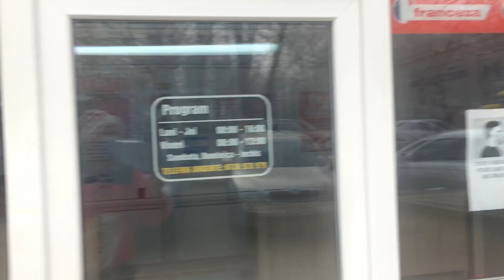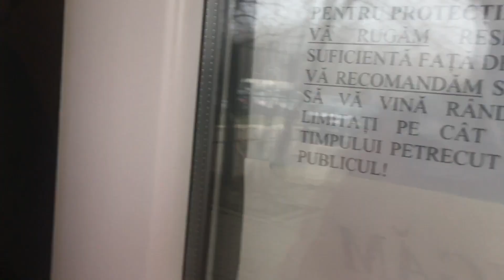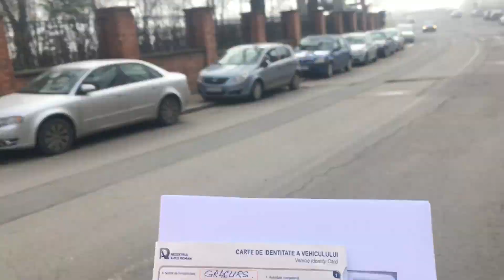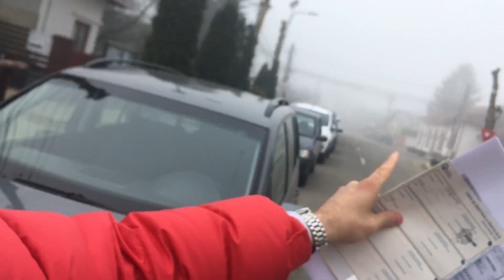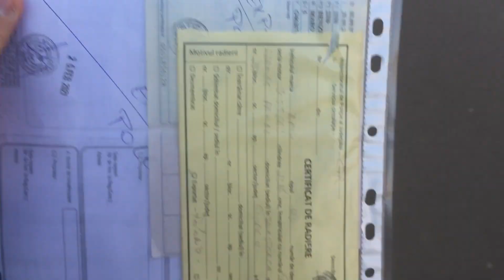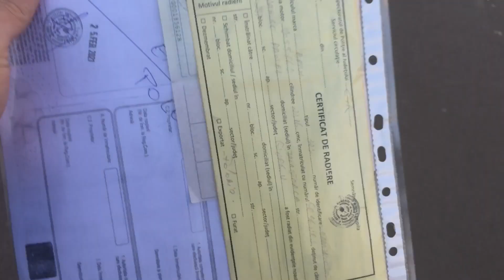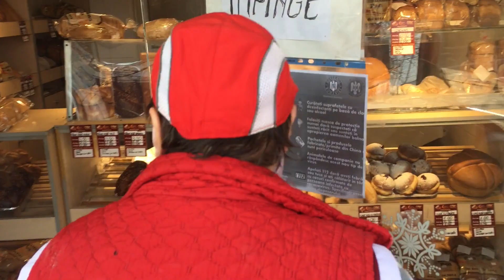Immatricolare/Radiare l'auto in Romania Ep.6 - VIVERE IN ROMANIA!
Ho venduto la mia macchina ( BMW E30 ) in Romania. Se vuoi sapere i costi dell'immatricolazione o della radiazione in Romania e di come funziona qui riguardo le automobili, te lo spieghero' in questo video. Seguimi per rimanere aggiornato su altri temi inerenti alla vita in Romania perche' ne vedrai delle belle! Ciaoooo :D